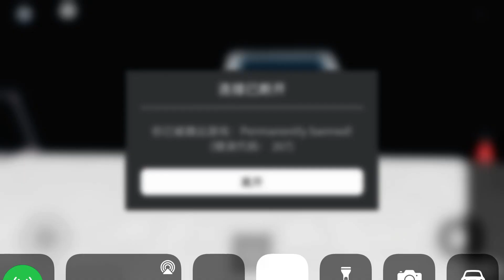apple000081 ban me for spam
VTR